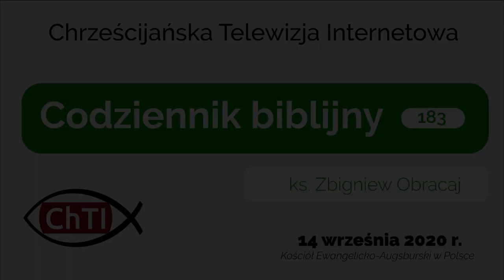Codziennik biblijny, Słowo na dzień 14 września 2020 r.